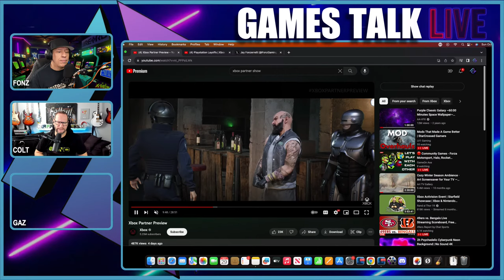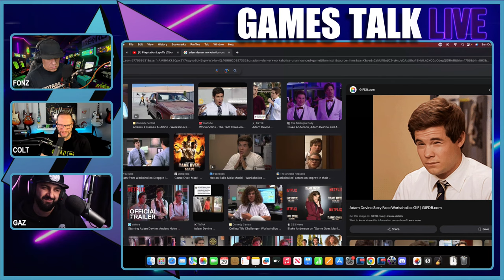Playstation Layoffs | Xbox Promotions & More | GTL #98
We are trying to generate the money to give my father a proper funeral/burial.

Today my guests Colt Eastwood, Mr Septic Sauce himself, Gaz & myself discuss various gaming topics of the week, including Sony Layoffs, Xbox promoting both Sarah Bond, & Matt Booty. There's also much more to talk about as well on this weeks Games Talk Live.

Time Stamps:
00:00 introductions
04:20 Thoughts on Xbox Partner Preview
12:50 Xbox Raises Series S Price
22:50 Gaz Finally Joins The Show
26:27 Spider-Man 2 Needed more Polishing?
30:30 PlayStation Layoffs…
43:37 Wolverine in Same Spidey-verse?
1:05:34 Alan Wake 2 Thoughts
1:28:03 Sarah Bond Xbox Prez

List of my gear:

Beyerdynamics dt770 pro (headphones)
Rodecaster pro 2  (mixer/soundboard)
Austrian Audio OC18 (mic)
Rode PSA1 (mic boom arm)
Panasonic FZ1000 camera

This channel is dedicated to gaming, primarily console gaming. As an owner of a PS4, PS4 Pro, Xbox One S, Xbox One X, and Nintendo Switch, I discuss everything in the way of news, or games for these consoles. I will definitely be getting a PS5, and New Xbox as soon as those are available. Thank you for checking out my channel.